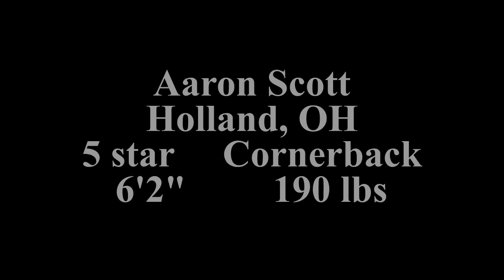Aaron Scott 2023 highlights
247 composite 5 star cornerback committed to THE Ohio State Buckeyes.